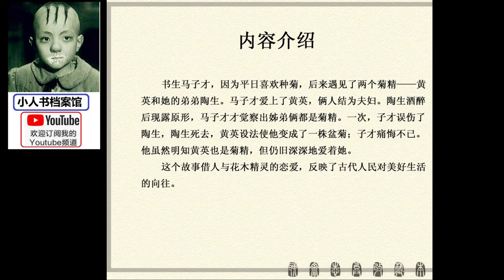《经典怀旧小人书连环画之聊斋志异 -黄英》(精心挑选，画功高超,订阅吧!)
内容介绍 ：
书生马子才，因为平日喜欢种菊，后来遇见了两个菊精―黄 英和她的弟弟陶生。马子才爱上了黄英，俩人结为夫妇。陶生酒醉 后现露原形，马子才才觉察出姊弟俩都是菊精。一次，子才误伤了 陶生，陶生死去，黄英设法使他变成了一株盆菊；子才痛悔不已。 他虽然明知黄英也是菊精，但仍旧深深地爱着她。 这个故事借人与花木精灵的恋爱，反映了古代人民对美好生活 的向往。